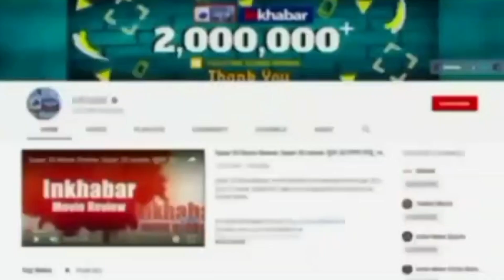America President Election: अमेरिका में ट्रंप तो भारत में Rahul ने शुरू किया 2024 के लिए अभियान